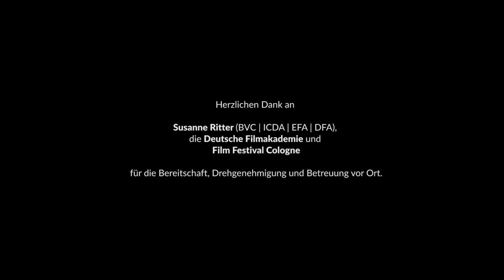Masterclass Casting mit Susanne Ritter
Das richtige Casting legt die Basis für den künstlerischen und kommerziellen Erfolg eines Spielfilms. Es hat also eine entscheidende Funktion, deren besondere Verantwortung in den letzten Jahren verstärkt in den Fokus gerückt ist: Wie kann das Casting zu Diversität und Inklusion vor der Kamera einen Beitrag leisten? Susanne Ritter eröffnete 2004 ihr Castingbüro in Köln. Seitdem hat sie dutzende von Spielfilmen besetzt, angefangen bei Debütfilmen bis hin zu internationalen Produktionen wie Lars von Triers „Nymphomaniac“ oder aktuell „Der Russe ist einer, der Birken liebt“. 2013 wurde Susanne Ritter mit dem Deutschen Castingpreis ausgezeichnet. Susanne Ritter ist Mitglied im Bundesverband Casting (BVC),  in der International Casting Director Association (ICDA), der Deutschen Filmakademie, der International European Film Academy (EFA) u.a.

Das Gespräch gliedert sich in folgende Kapitel:

Begrüßung
05:30 Kapitel 1: Susanne Ritters Casting-Handschrift
14:57 Kapitel 2: Casting zu „Hannah Arendt“
19:58 Kapitel 3: Casting zu „Wild“
29:54 Kapitel 4: Casting zu „Shelter“
34:44 Kapitel 5: Casting zu „Der Russe ist einer, der Birken liebt“
40:15 Kapitel 6: Publikumsfragen
Dankeschön & Abspann

Ihr seht einen Zusammenschnitt des Artist Talks im Rahmen des Film Festival Cologne 2022.
Wir danken der Deutschen Filmakademie und dem Film Festival Cologne (ffcgn) für die freundliche Unterstützung.